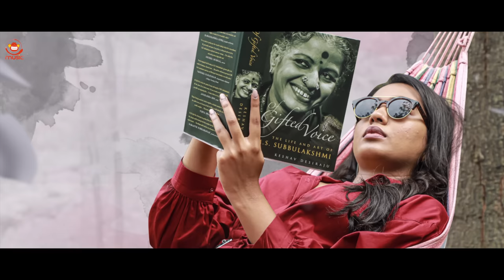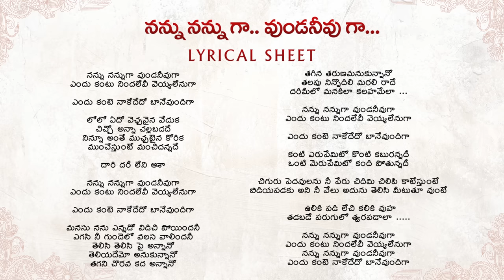Nannu Nannugaa Lyrical | Rangamarthanda | Krishnavamsi, Ilaiyaraaja, Rahul Sipligunj, Shivathmika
An Ilaiyaraaja Musical

Watch Nannu Nannugaa Lyrical Song from Rangamarthanda

Song Name
Lyrics: Sirivennela Sitaramasastri
Singer:  "Gayatri ( of RaGa)"  @RanjaniGayatri

Rangamarthanda Movie Starring Prakash Raj, Ramya Krishnan, Brahmanandam, Anasuya Bharadwaj,
Aadarsh Balakrishna, Rahul Sipligunj, Shivathmika Rajashekar, Ali Reza and others...

Director: Krishna Vamsi
Music Director: Ilaiyaraaja
Producer: Kalipu Madhu, S. Venkat Reddy
DOP: Raj K Nalli
Production Houses: Raja Shyamala Entertainments, Housefull Movies
PRO: Sreedhar Marati
Digital Media PR: Prasad Bhimanadham
Digital Partner: Silly Monks
Audio On Silly Monks Music

Listen to the magical melody NannuNannugaa on your fav streaming platforms 🎶